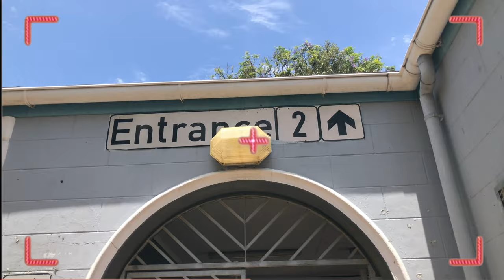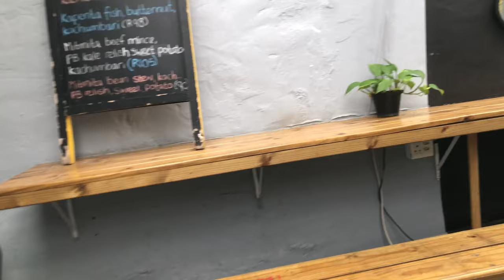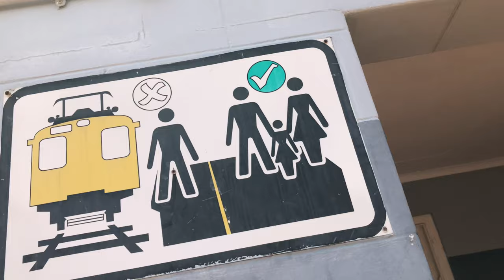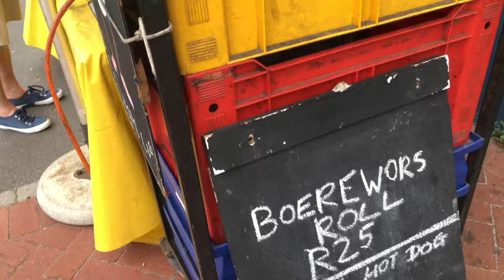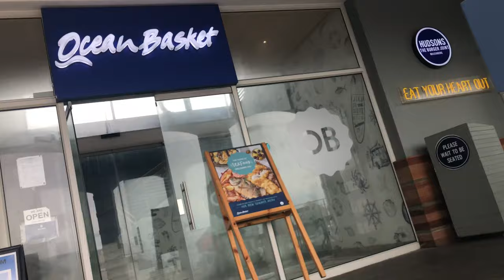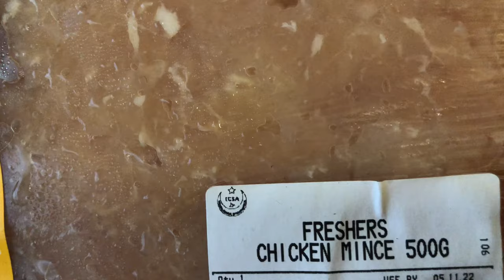Vlogmas 4: Train to Muizenburg | Metrorail free on Saturdays | Arderne Gardens chill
Hey lovely customers. Thanks for clicking the item on the shelf

VanJess Panda remix
Aaliyah One in a million
Tokyo Music Walker Way Home
Neutrinos Home
Tower by Lukrembo
Cream by Lukrembo

Comment what you guys would love to see on my channel if you have any suggestions

CREATOR’S BIO
My name is Reneilwe Mashala, currently registered for Post Graduate Diploma in Accounting at the University of Cape Town. I love and appreciate hot beverages and wine 🍷
I am a free spirited person with a contagious laugh 😊 My mission is to make people feel confident in being themselves. I struggled with self esteem issues at a young age until I took a good look in the mirror and realised that I AM the big idea! I AM beautiful and I AM worth it! I matter! In whatever form or shape that I am in, I’m the best and I don’t need people to validate that as long as I know it deep down. So I really hope that you’ll find happiness on this channel and you’ll be nice to yourself and realise that YOU are everything and more! Even if people tell you otherwise.

Home location: Senwamokgope, Limpopo
Current location: Cape Town, South Africa
Content type: Lifestyle content and comedy skits. Fitness content is still loading… coming soon I promise

HASHTAGS